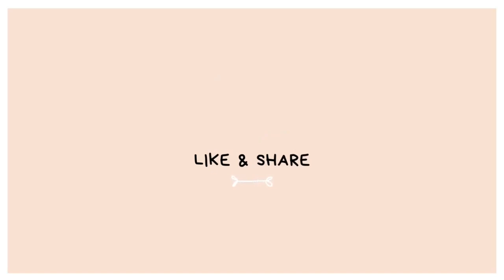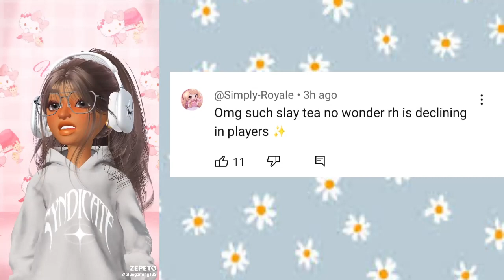Reacting to the Royale high trailer 1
~~0pen~me~~

You only fail when you stop trying.

NO DISRESPECT TO THE DEVS I know they are trying to make Royale High the best it can be but I don't think we need a trailer to confirm what we already know.